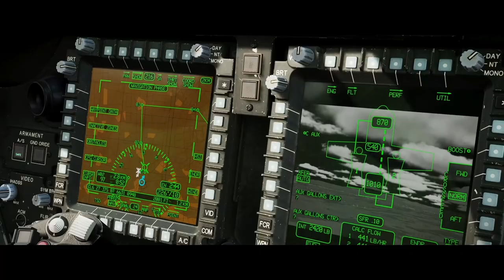Apache DCS Edit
I kept hearing Kevin James say "I've got three thing to say..." when I watched that trailer.